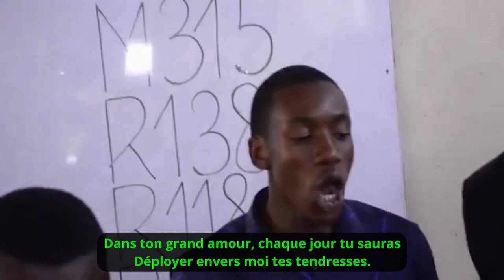Quel repos céleste - Chant de Victoire 243 - Tabernacle de Likasi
1.
Quel repos céleste, Jésus, d’être à toi !
À toi pour la mort et la vie,
Dans les jours mauvais de chanter avec foi :
Tout est bien, ma paix est infinie !

Refrain
Quel repos, quel repos,
Quel repos, quel céleste repos !

2.
Quel repos céleste, mon fardeau n’est plus !
Libre par le sang du Calvaire,
Tous mes ennemis, Jésus les a vaincus,
Gloire et louange à Dieu notre Père !

3.
Quel repos céleste, tu conduis mes pas,
Tu me combles de tes richesses,
Dans ton grand amour, chaque jour tu sauras
Déployer envers moi tes tendresses.

4.
Quel repos céleste, quand enfin, Seigneur,
Auprès de Toi, j’aurai ma place,
Après les travaux, les combats, la douleur,
À jamais je pourrai voir ta face !